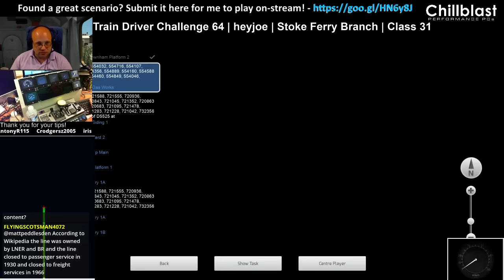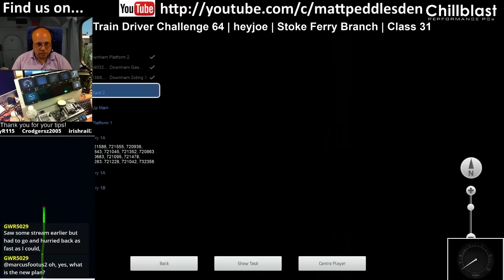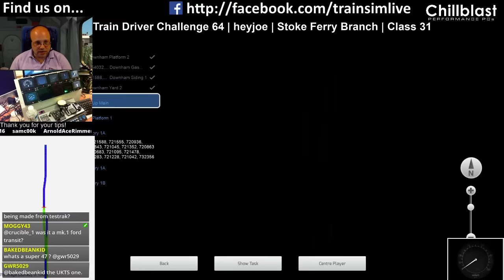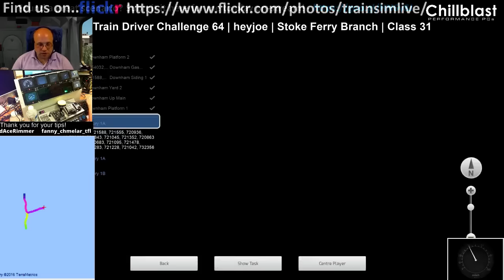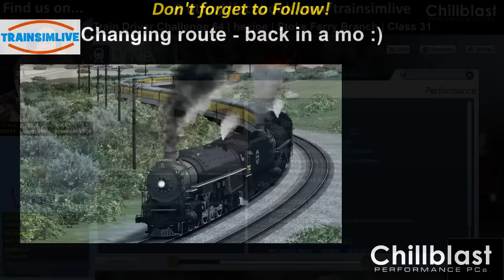Let's Play Train Simulator 2016 - Stoke Ferry Branch, Class 31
This scenario is Train Driver Challenge 64 by heyjoe - the route is Stoke Ferry Branch, also by heyjoe and available from Steam workshop.  We drive the Class 31 around the route moving some wagons around!